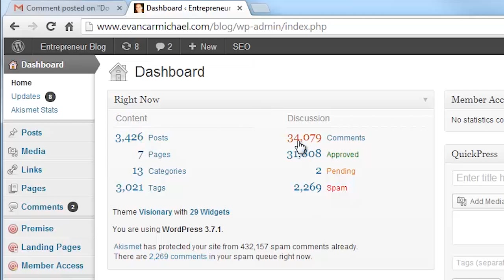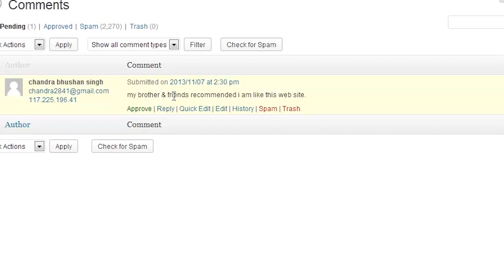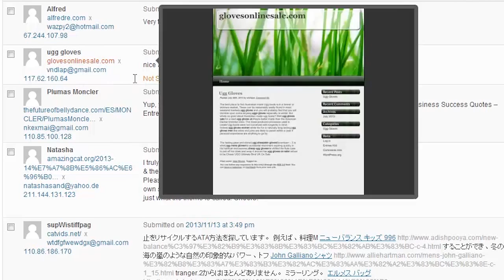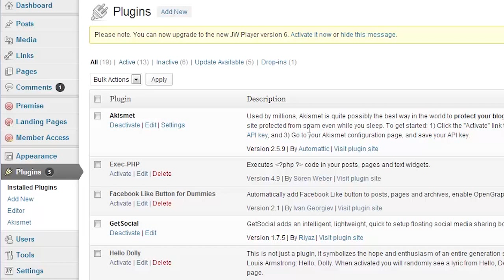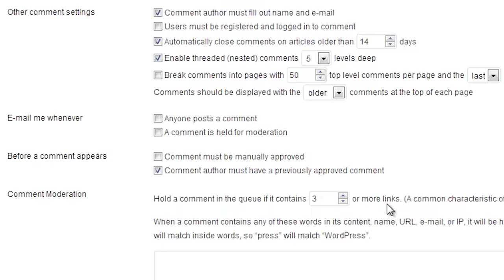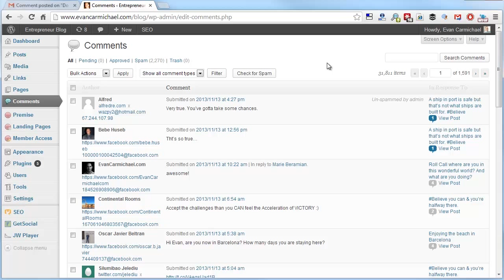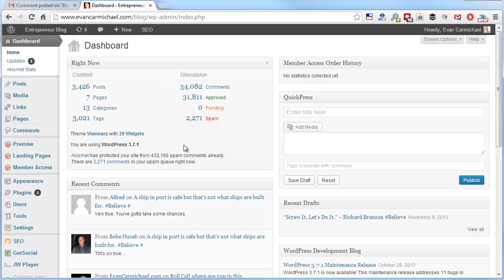How to Stop WordPress Comment Spam Effectively | Evan Carmichael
"How do I stop all the Spam on my Wordpress blog??? It is so time consuming to delete and I find that I have stopped posting because it just opens the door for more Spam and I don't have the time to devote to more clean up. I must be missing something on this subject, surely it shouldn't be this time consuming and difficult! frustrated...
Ronni Graham"

In this video, Evan Carmichael responds to a question from viewer Ronnie, who is struggling with spam on his WordPress blog. Evan understands Ronnie's frustration and shares that dealing with spam is an inevitable challenge as your blog grows. He walks through the backend of his own blog, showing his experience with spam comments and the tools he uses to manage them, including the Akismet plugin. Evan emphasizes the importance of keeping this plugin updated to automatically block most spam, which can save a lot of time and effort.

Evan goes on to explain a couple of key WordPress settings that help streamline the comment approval process. He suggests allowing previously approved commenters to bypass moderation and flagging comments with multiple links for manual review. These tactics reduce the workload of filtering spam manually while still allowing genuine comments to come through. Evan also mentions that he outsources comment moderation to a team member, which is another way to save time and stay focused on content creation.

Finally, Evan reassures Ronnie and other viewers that, while spam is frustrating, it shouldn't stop you from posting on your blog. If it's overwhelming, he suggests either hiring help or turning off comments entirely. The main takeaway is that content creation is vital for your business and voice, and you shouldn’t let the hassle of spam hold you back from sharing your message with the world.